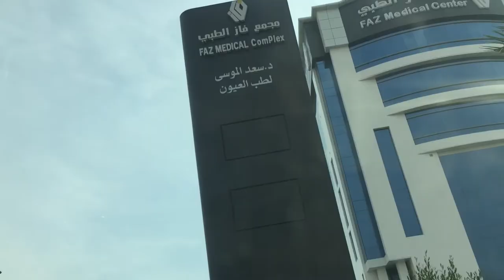FOG WALKWAY AT ABHA SAUDI ARABIA